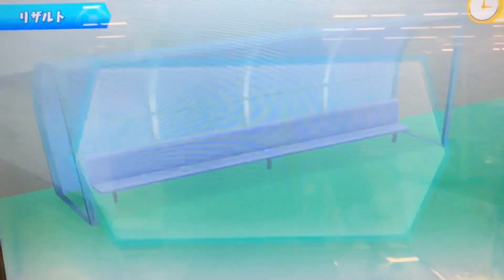【新演出『ツインブースト 』】佐久間と不動の連携必殺技も演出が新しくなってました！イナイレAC【イナズマイレブン アーケード◆INAZUMA ELEVEN】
コメントで教えて頂き、早速試してきました(・∀・)

ユニフォームが違うのはワザとです（笑）試したくて(*≧艸≦)

風丸 一郎太                   『スピニングフェンス』
佐久間 次郎
不動 明王                       『マキシマムサーカス』
稲森 明日人                   『イナビカリダッシュ』
鬼道 有人                       『イリュージョンボール』
源田 幸次郎                   『ハイビーストファング』

◆連携必殺技◆
『ツインブースト』

天空の刃
ツナミウォール

アーケード
ドリームバトル
INAZUMA ELEVEN